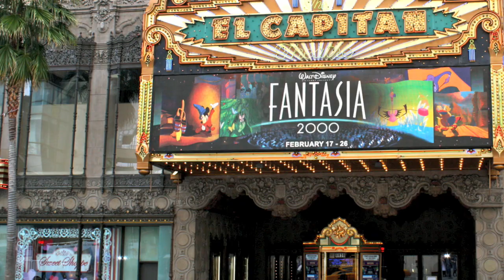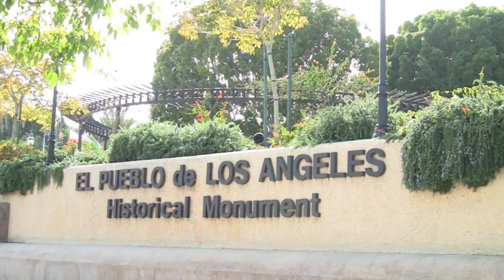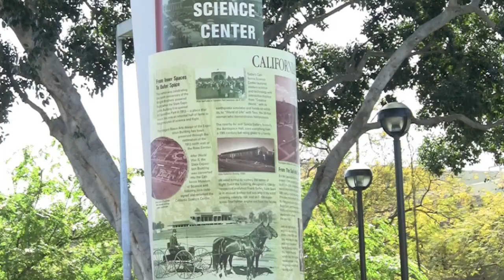We Are the City of LA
Welcome to Vive the Special DREAM Short Film Festival 2010.

The Academy will sponsor the premiere of a web-based international short film festival which will screen for the first time the works of adults with special needs to nurture existing and emerging creative talent. The festival will be open to all special needs communities. The winning entries will be featured on the Academys website so that these works can be enjoyed year-round by everyone.

Here you have 2 ways to submit your work.

Load your video on You-tube and e-mail the link with a picture and a small biography to In order for you to participate you must register to follow up with the competitions news.

You can also follow the next  steps:

Short Film/Video Submissions

* Maximum Length: 5 minutes

* Maximum file size: 30 MB

* File type: Quicktime (.mov)

Submission Guidelines

Only images or video produced by artists with special needs will be eligible for submission for the Academys 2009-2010 Vive Film competition.

All materials must be submitted with the artists headshot, biography, and release form.

Mail DVD with a Quick time file and a release form to:

Academy of Special Dreams
Attention Art Department